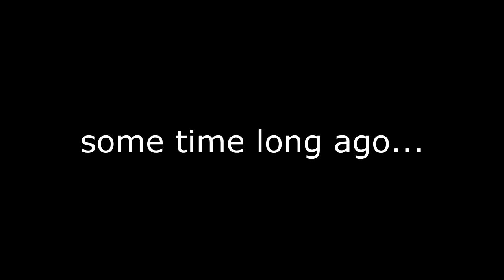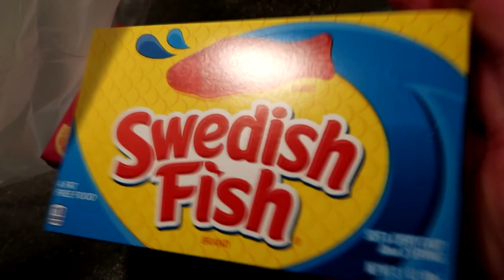VLOG: GOOD EATS, MOVIE NIGHT & BRACES TIGHTENING!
ADD ME ON SNAPCHAT: HellaCrayy